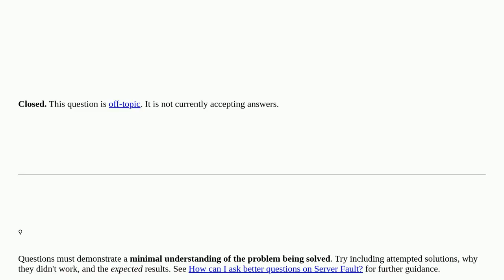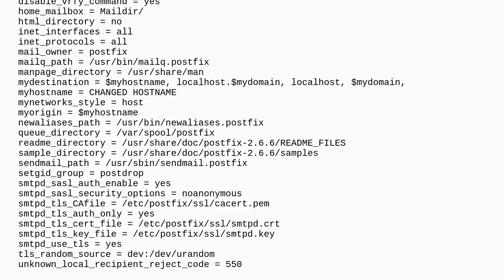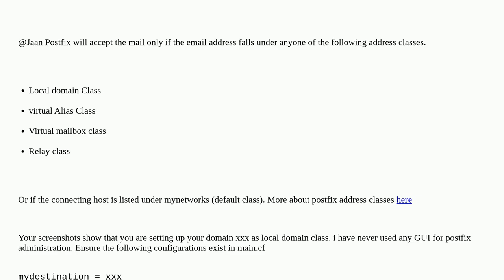554 5.7.1 Relay access denied closed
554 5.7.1 Relay access denied closed

A special thanks goes out to the community

  postfix email centos